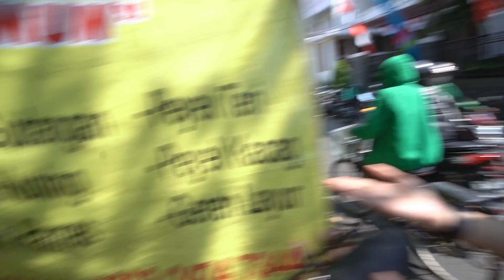Semarang- Punk Rock Survivor Tour 2022 | Brigade 07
Brigade 07 is an Indonesian Poppunk band that was officially formed in 2002. Heretofor, Brigade 07 is involved by 3 talented young man Galih Babi (Vox / Guitar) Kevin Onesiforus (Back Vox / Guitar) Dwi Candra Nugroho ( Drum). This youthfull band have released 3 Full Albums, 1 Split Album and 2 Album Compilations since their debut.

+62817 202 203 (Dedi Widianto)